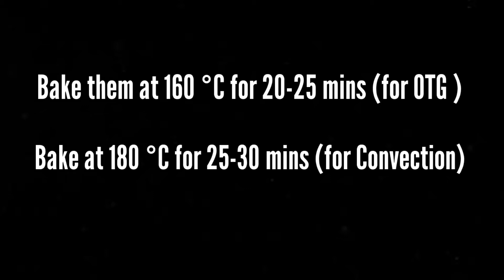How to make Pizza Rolls | Pinwheels | Homemade Pinwheels | Royal Bake & Cook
Hello , Today we are going to make Pizza Rolls or Pizza Pinwheels at home .
Make sure to comment down your favorite recipe that you want on our channel and to keep us motivated to make more interesting recipe videos for you people .